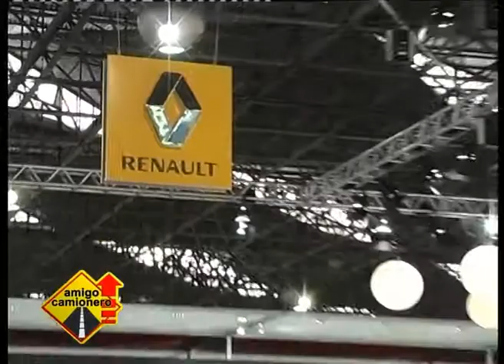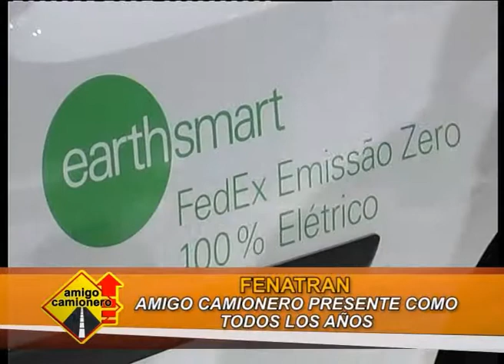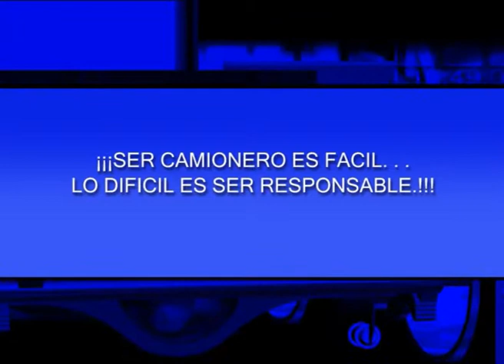SE PRESENTÓ EN LA FENATRAN 2013 EL RENAULT KANGOO ELECTRICO